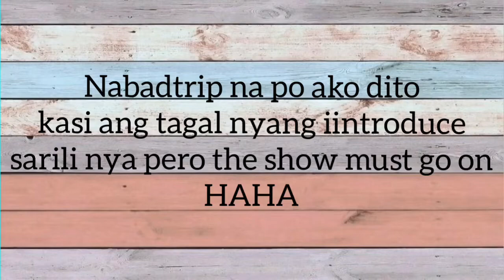CHUBBY BUNNY CHALLENGE ft. Boyfriend | vlog no. 1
Yey! Another video na naman mga beb! And kasama ko nga ang aking jowaness na super shytype sa camera hahahahaha
May isa pa pong chubby bunny edition with Rowie na nirequest ninyo pero inuna ko na po to kasi mas nauna naming ifilm. Hehehehehe

Abangan ang mga susunod pang vlogs beb mwa ❤️